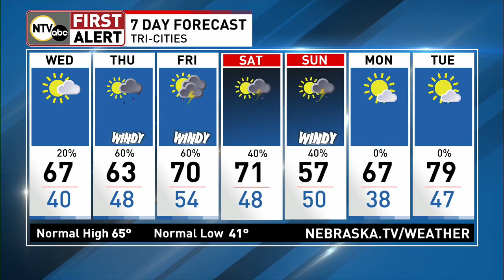Still tracking severe thunderstorms in your First Alert Forecast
/ ntvweather

 / ntvstimreith

 / kyleklecknerntv

Forecast for April 23, 2024